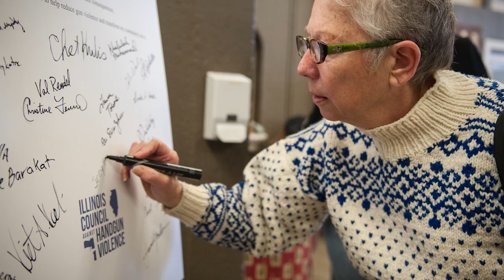What makes a Day of Action: Organizing Update with Jon Carson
You might have the term -- but what does a "Day of Action" really mean? It's a day on the calendar when OFA volunteers across the country come together to coordinate their organizing around an issue. While one chapter is holding a phone bank in Portland, Oregon, another one is hosting a house party in Florida. That's how you build the grassroots, one conversation at a time -- and it adds up fast.

Check out how you can get involved in your community, or jump in from home